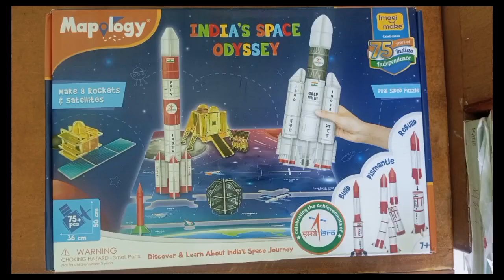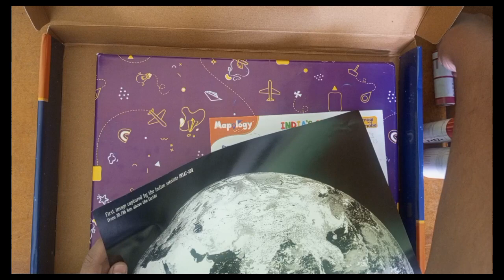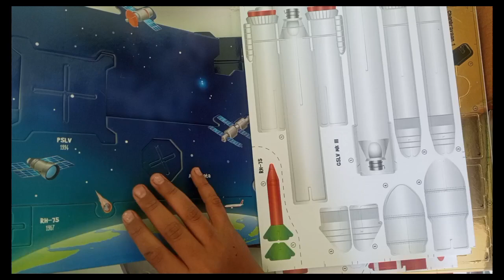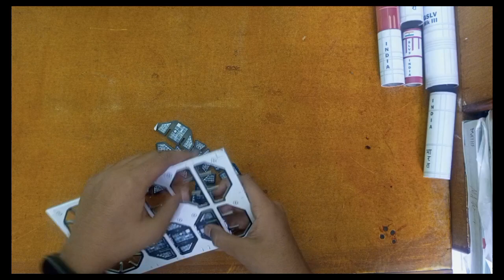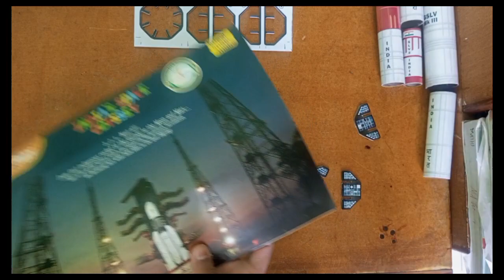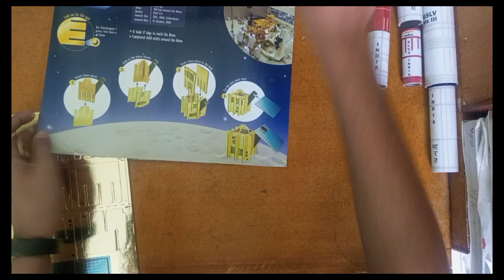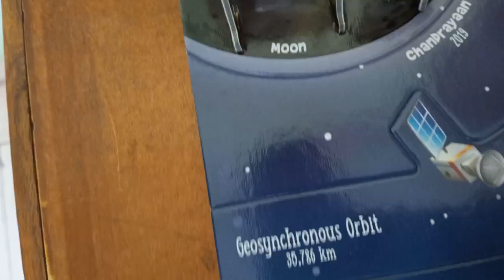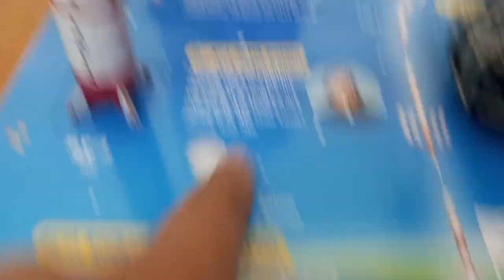Unboxing of INDIAN SPACE ODYSSEY / Swaraj Gaidhani /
This is Swaraj Gaidhani,
My Channel to get like this videos.
I upload videos of Information and Vlogs

Amazon link :-Imagimake Mapology - India's Space Odyssey- Learn About Indian Rockets & Satellites - Model Making Sets - Educational Toy Puzzle - 7 Years & Above